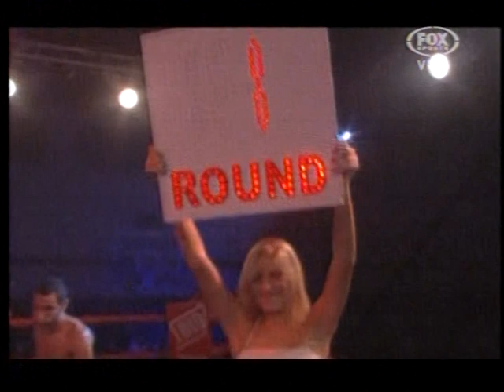EDGARDO "EL TORTUGA" CUENCA vs. GERARDO "EL OSCURO" DO SANTOS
PELEA REALIZADA EN EL CLUB PEDRO ECHAGUE EL 19/5/2012.-